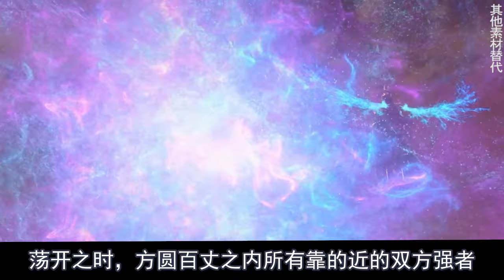斗破苍穹第五季《第一百一十九集》救援路上，萧炎“砍瓜切菜”救黑擎！紫发金甲，成年紫妍手持长枪以一敌三！# Battle Through The Heavens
三年前，云岚宗宗主云韵的得意弟子纳兰嫣然当众退婚，倍感耻辱的萧炎遂与纳兰嫣然定下三年之约。这三年里从魔兽山脉到塔戈尔沙漠的历练，从炼丹到吞噬异火的焚身之痛，都验证了萧家男儿必将迎难而上，永不退缩。三年之约只是萧炎的成长之路的开始！